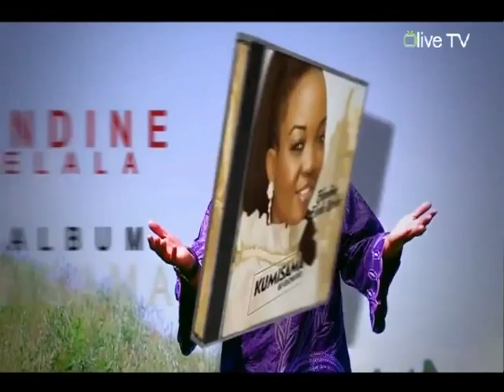EXDEL AGENCE YA SUR PONA KOTINDA BA COLIS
AGENCE  YA  SUR PONA KOTINDA  BA COLIS  N,AFRIQUE  DANS 48H